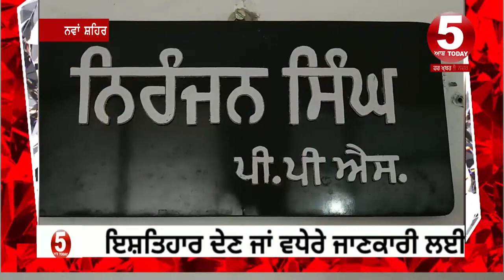Vijilance team active in punjab | Vijilance arrest Patwari and Panchyat secrertery| action on bribe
Today video punjab vijilance arrest patwari and panchyat sakatar,
vijilance team arrest patwari in nawan shahr,
hoshiarpur vijilance arrest panchyat secretery,
vijilance punjab arrest patwari with bribe,

5aabtoday channel -Punjabi News Channel. It tells the truth of every political news of Punjab (India). This Channel believes in reality so it provides all Informative Punjabi news. It serves Punjabi people living in different countries like India, Canada, Australia, United Arab Emirates, New zealand, UK and USA.
This Channel covers news all ploictical news |